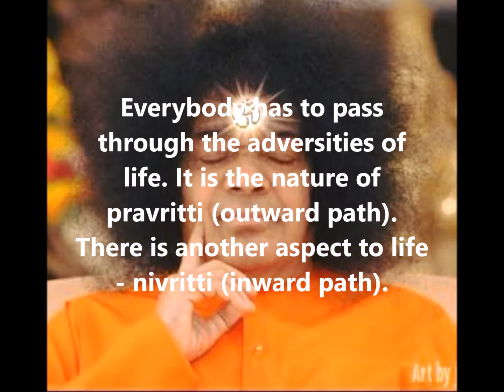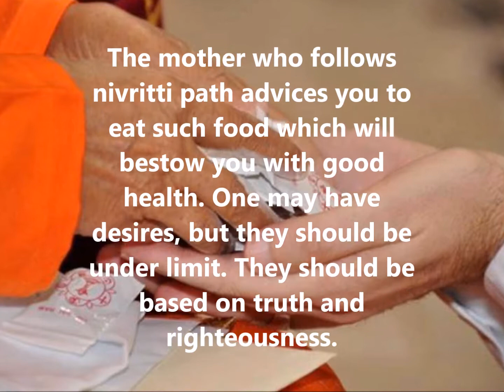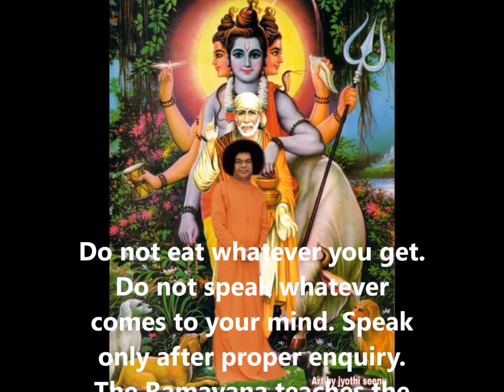Thought For The Day As Written In Prasanthi Nilayam 26 March 2018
Date: Monday, March 26, 2018
Everybody has to pass through the adversities of life. It is the nature of pravritti (outward path). There is another aspect to life - nivritti (inward path). A child goes to its mother and says, "I am hungry." The mother who follows just the outward path says, "Child, go and eat food. Your hunger will be satiated." This is the pravritti dharma. But the mother who treads the inward path does not merely say so. She would advise the child as to what type of food to eat, when and how to eat too. The mother who follows nivritti path advices you to eat such food which will bestow you with good health. One may have desires, but they should be under limit. They should be based on truth and righteousness. Do not eat whatever you get. Do not speak whatever comes to your mind. Speak only after proper enquiry. The Ramayana teaches the pravritti and nivritti aspects of life in a beautiful manner. There is no morality higher than what is depicted in it. The Ramayana should be the subject of our parayana (worship). (Divine Discourse, Apr 11, 2003)
-BABA.
Video & Audio by Sai Gui
Graphic arts by Jyothi Seenu